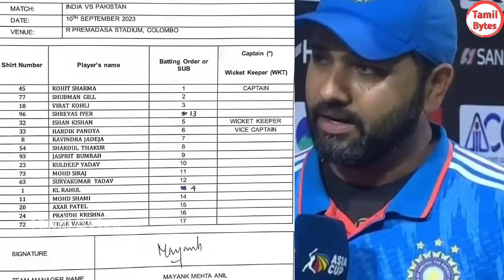கடைசி நேரத்துல தான் சொன்னோம்.. ஆனா மாஸ் காட்டிட்டாரு..! வெற்றிக்கு பிறகு பேசிய ரோஹித்..!